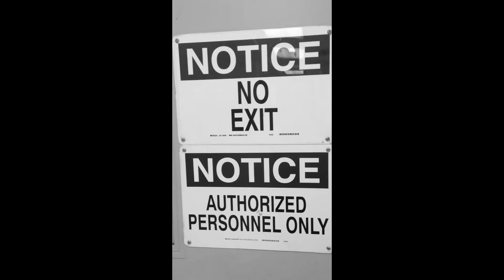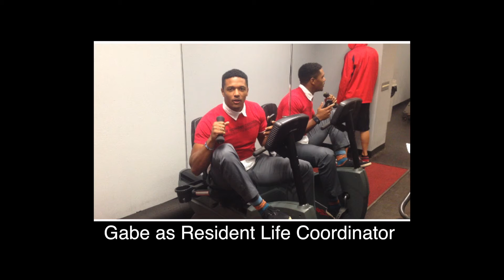Halloween Spooks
The Haunting of Moody Towers. A Short Film.